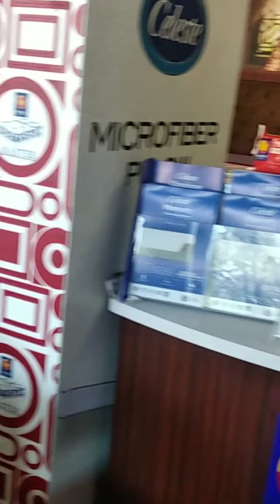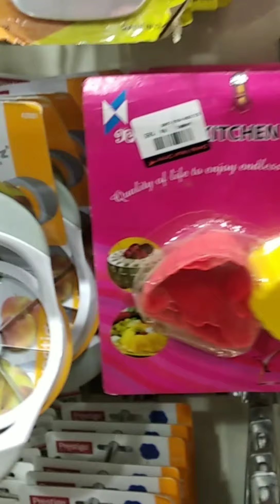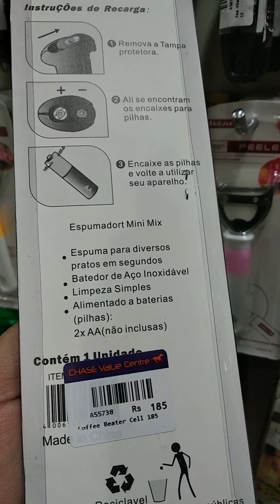🛒 shopping....bachon k Kam 🤦 or mazay dar khana 😋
another daily vlog, hope you like it 😋